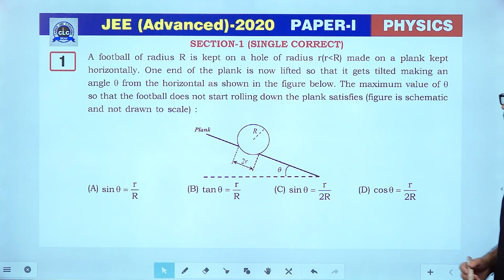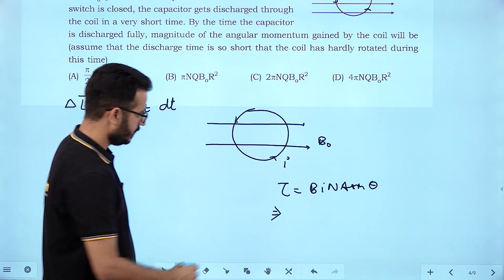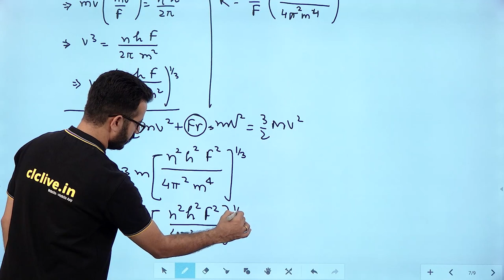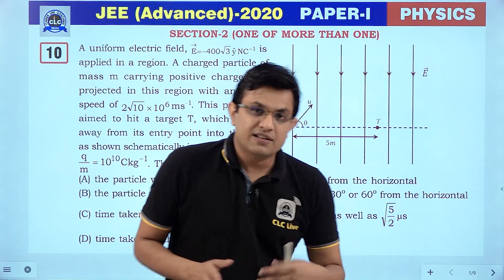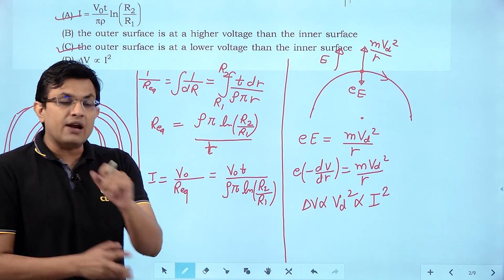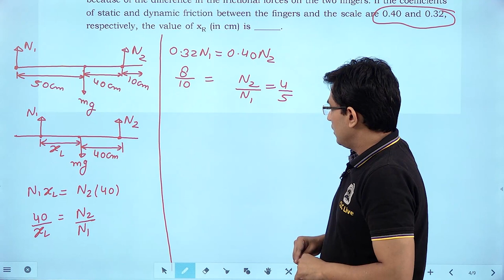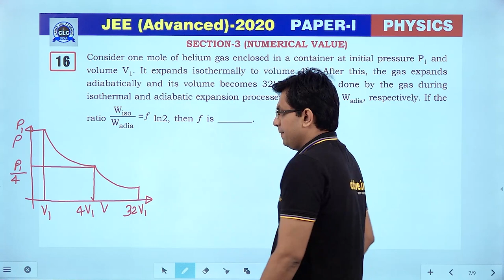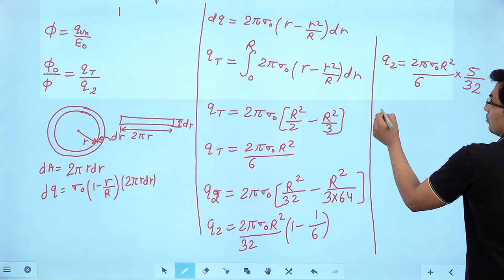JEE (Advanced)- 2020 || Paper Solution || Physics Paper- I || CLC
Admission Open for NEET • JEE • Foundation • Pre-Foundation
New Batch : Every Thursday
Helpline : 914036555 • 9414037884